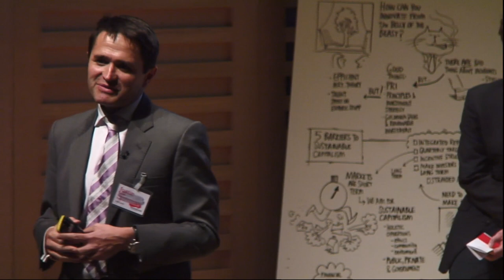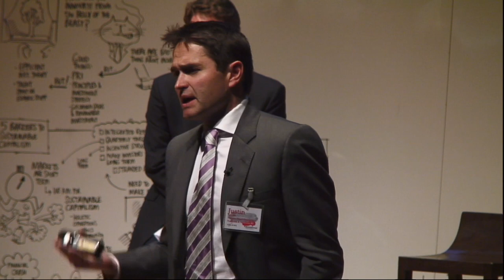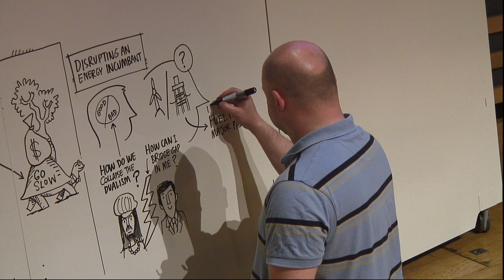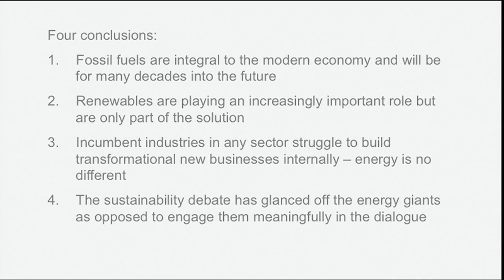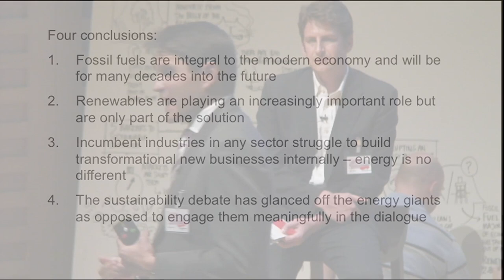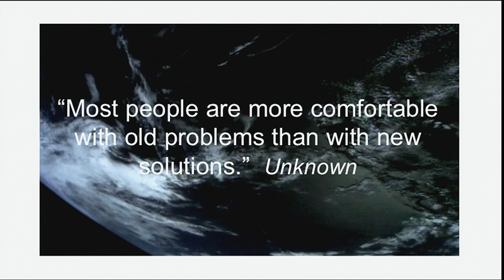19 Breakthrough Capitalism Forum - Justin Adams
Session 3 | SYSTEM DYNAMICS

'The Challenges of Driving Disruptive Innovation Inside an Incumbent,' Justin Adams, formerly with BP's renewable energy business, on barriers to change in incumbent industries and the opportunities for disruptive value creation